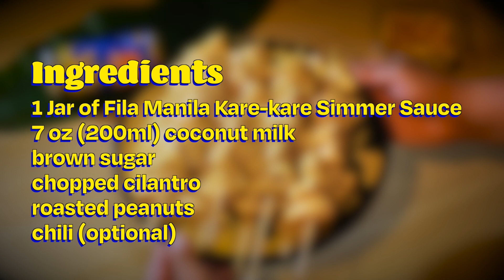Easy Chicken Satay Skewers by Fila Manila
Perfect for the grill!  How to make Easy Chicken Satay Skewers using Fila Manila's Kare-Kare sauce.  Easy, delicious, and ready for the summertime grill!
-or- shop on Amazon